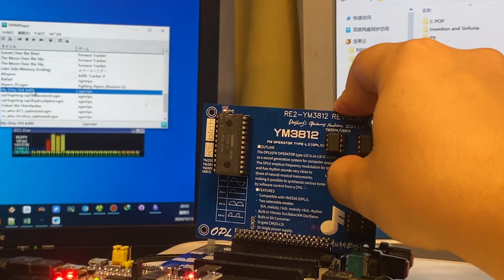RE2-YM3812 Stereo SW Demo